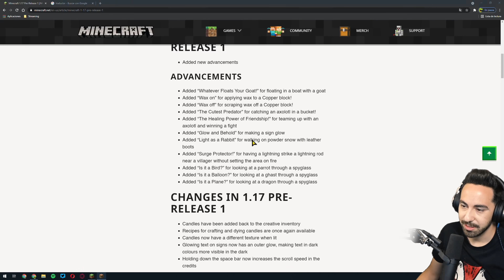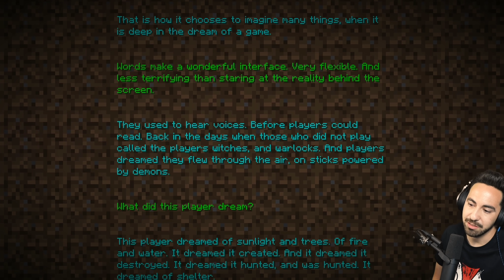SE VIENE! Minecraft 1.17 Pre-Release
✔️ Nuevo en el canal? Activa la 🔔